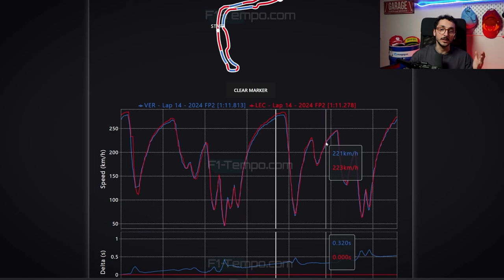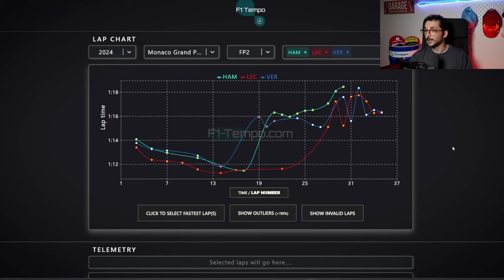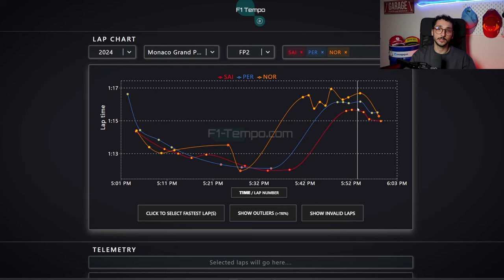LECLERC STELLARE, VERSTAPPEN così così | GP Monaco 2024 | Analisi tecnica | F1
La Prove Libere 1 e 2 di F1 del Gran Premio di Monaco 2024 sono state caratterizzate da varie toccate a muro per via della difficoltà della pista.
Abbiamo visto una Ferrari con un Leclerc infuocato.

F1inGenerale, tramite Matteo Magrini, fa un'analisi tecnica delle Prove Libere di oggi a Monaco, prima della gara del Gp di domenica.

Suddivisione:
00:01 Intro Video
00:25 Aggiornamenti Scuderie
00:49 Focus aggiornamento Ferrari
01:01 Focus aggiornamento Mercedes
01:47 Focus aggiornamento Stake e Aston Martin
02:03 Aggiornamenti altri team per il circuito di Monaco
02:22 Il Circuito di Monaco
02:58 Analisi Prove Libere 1
03:29 Passi gara
03:35 Analisi Prove Libere 2
04:03 Verstappen e i problemi
04:28 La Ferrari di Leclerc
05:18 Leclerc vs Verstappen
06:03 Passi Gara
06:40 Ferrari vs Mclaren Vs RedBull
07:38 Conclusioni